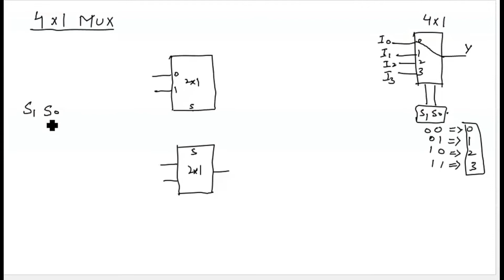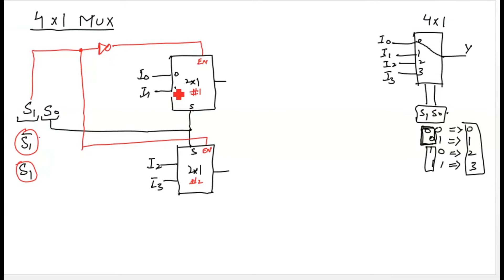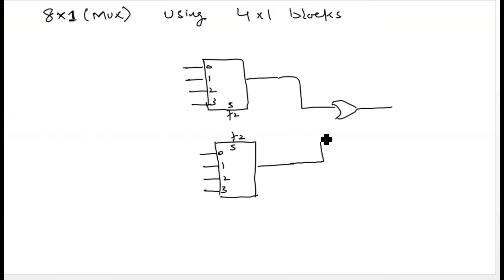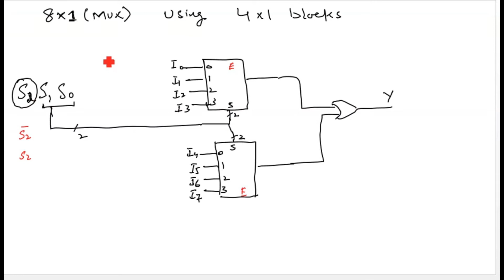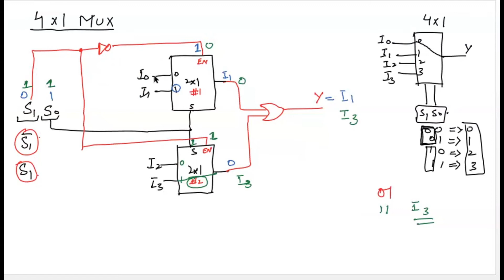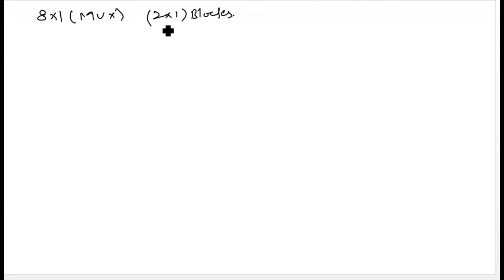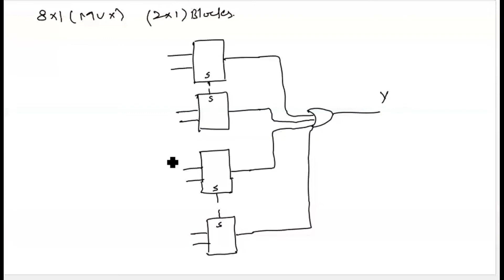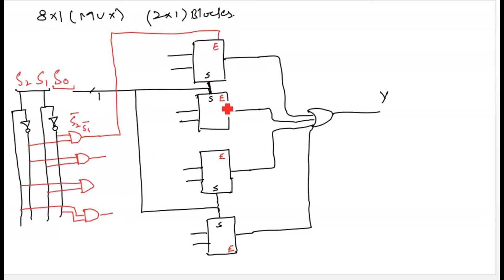S21 DLD Lecture#6|Multiplexer|Waveforms